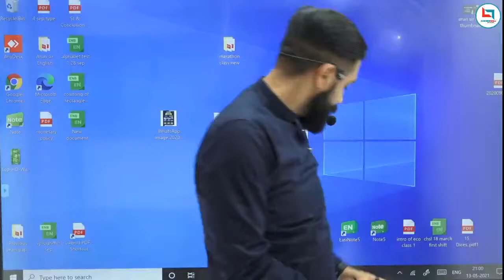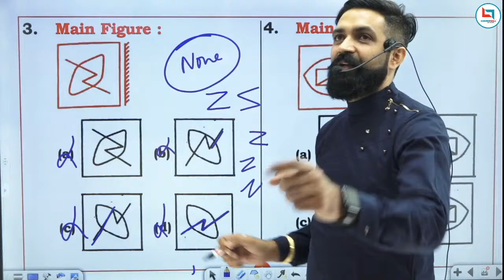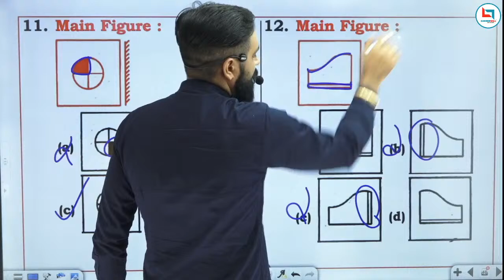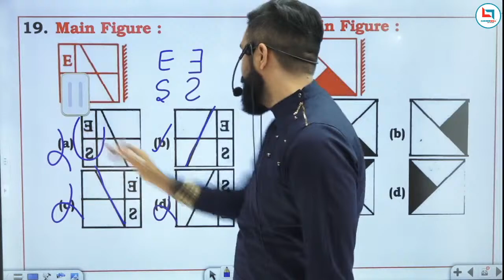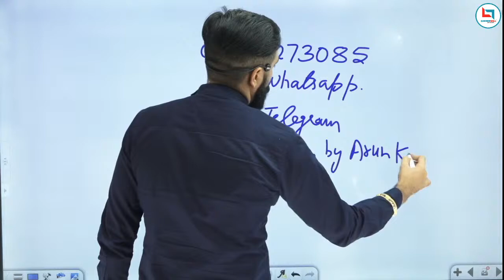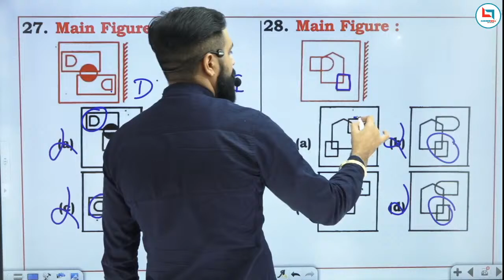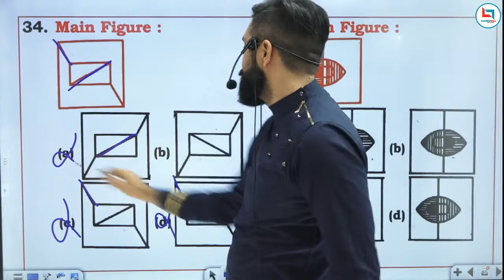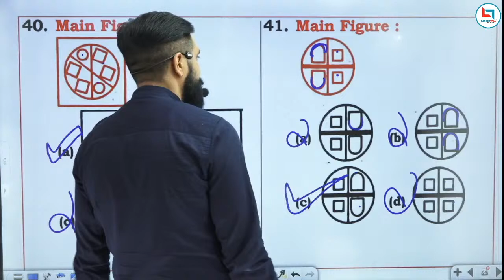🛑LIVE || MIRROR IMAGE || PRACTICE SESSION- 01 || Arun Sir Reasoning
📚✅👇👇👇FOLLOW US ON AND TO DOWNLOAD NOTES :-